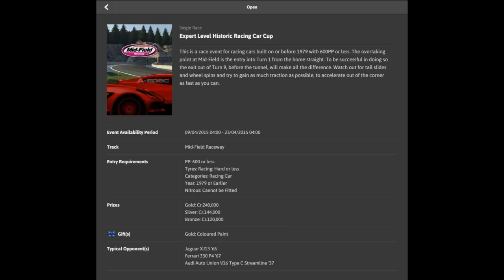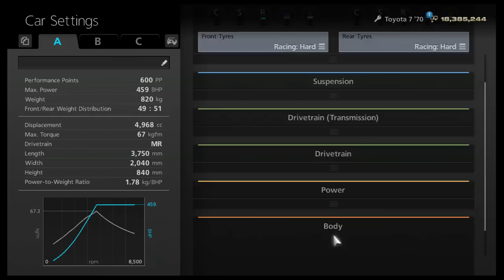Gran Turismo 6 - Seasonal Events - Expert Level Historic Racing Car Cup - Mid-Field Raceway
Tips:
-Prepare yourself: This one may be going to rage you.
-The Toyota 7 and Chaparrals are going to be your biggest enemies. I suggest you taking such a car, as i did with the Toyota 7.
-Give it a few tries. Find the limits of your car on this track. I got mad myself, but kept on going. For the Toyota 7, stay away from the grass :)
-The AI seems to slow down after 2-3 laps. I kept doing regular times, but the gap started decreasing massively during the last few laps.
-If you have to face the Toyota/Chaparral cars, hope for some back-markers to turn up. They can give you a slight advantage, as the AI seems to have trouble passing these cars.
-I had a terrible top speed on the straights, which i found out when i was behind the Chaparral. The attempt before this recording, i was literally on his tail at the last lap, first tunnel, but he managed to drive away pure on speed. Eventually finished second, 2,7 second down. You must be in front of him at that tunnel, so you can drive away if needed.
-Give the car a oil change. It may help you out just slightly, but any gain is welcome!

Car: Toyota 7
Track: Mid-Field Raceway
Tyres: Racing Hard
Controller: Playstation Controller, as Logitech wheel is broken
Used assists: ABS 1
Position: 1st (After like 20 attempts)

Add me:
→Steam: indycarseries
→Playstation: Indycar-series
→Origin: Indycarseries